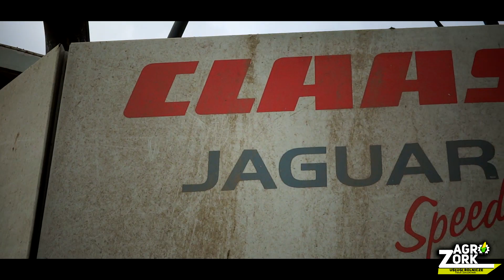☆Połamana przyczepa !?☆Usługi rolnicze Agro-Zork☆Koszenie QQ 2019☆Claas Team w akcji !☆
𝓢𝓲𝓮𝓶𝓪𝓷𝓴𝓸!!
Wraz z firmą Agro-Zork przygotowaliśmy odcinek z koszenia kukurydzy!! Akcja na większą skalę !! Dzięki chłopaki za fajną atmosferę :D